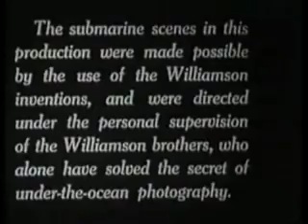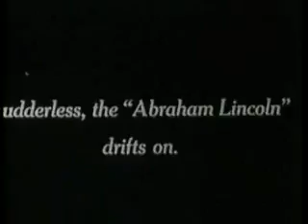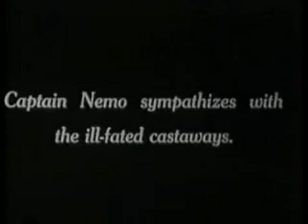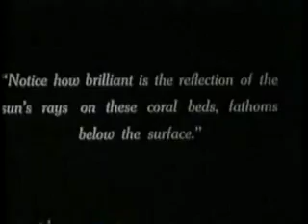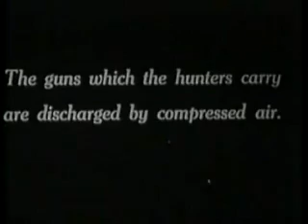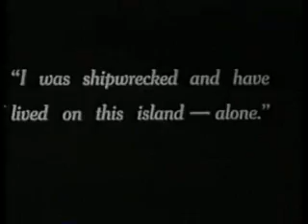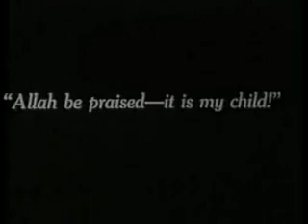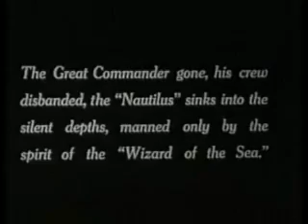20,000 Leagues Under the Sea (1916)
The Universal Film Manufacturing Company was not known in the silent era as premier producer of motion pictures.
Yet, in 1916 they produced a film that could not be made effectively without expensive special effects and special photography.
Marshalling the expertise underwater experts Ernest and George Williamson, Universal financed the extensive production which would require location photography, large sets, exotic costumes, sailing ships, and a full-size navigable mock-up of the surfaced submarine Nautilus.

Director: Stuart Paton
Producer: Carl Laemmle, Stuart Paton
Production Company: Universal Film Manufacturing Company
Audio/Visual: silent with musical score, black & white